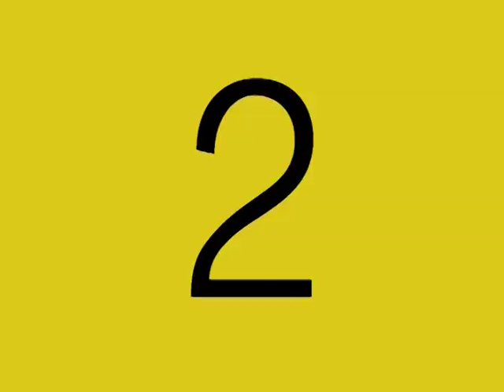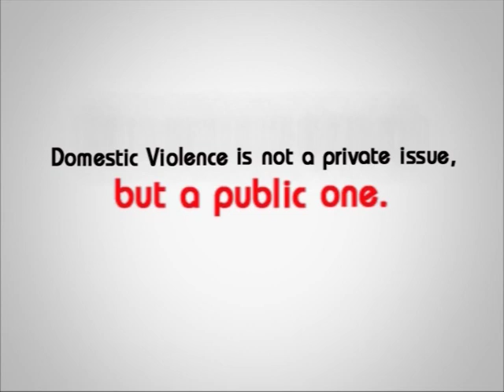Video of Public Campaign on Anti-Violence Against Women and Children